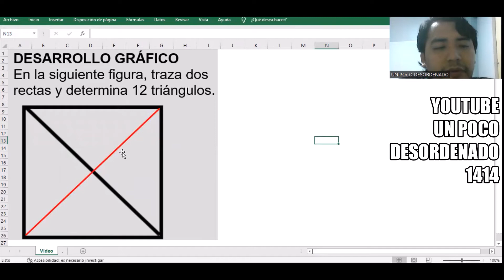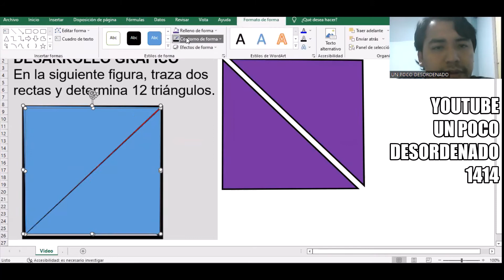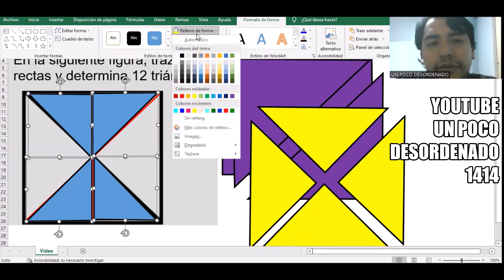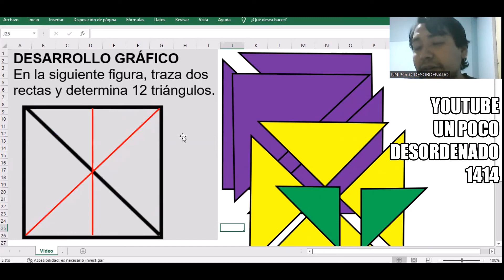1244 - Pregunta resuelta de matemática recreativa y el conteo de figuras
DESARROLLO GRÁFICO
En la siguiente figura, traza dos rectas y determina 12 triángulos.
[ imagen en el video ]